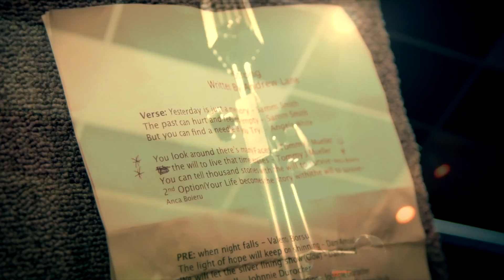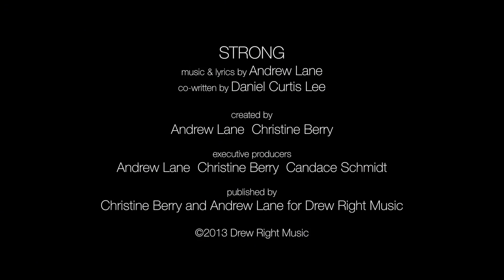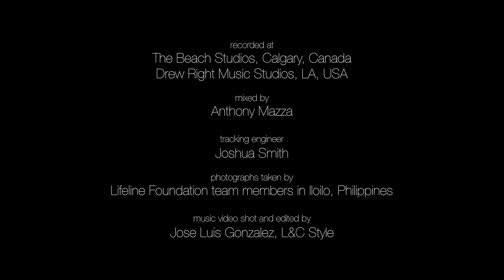STRONG - by Andrew Lane - benefit song for Typhoon Yolanda/Haiyan rebuilding efforts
Now available for download on iTunes!

Proceeds go to rebuilding efforts in the Philippines

STRONG - benefit song for Typhoon Yolanda/Haiyan rebuilding efforts
music & lyrics by Andrew Lane
co-written by Daniel Curtis Lee

Andrew Lane Christine Berry

executive producers
Andrew Lane Christine Berry Candace Schmidt

published by
Christine Berry and Andrew Lane for Drew Right Music

music video produced, shot and edited by
L&C Style (Luis & Candace)

Mariah Parks and Daniel Curtis Lee
with spoken word introductions by
Angel Berry and Matthew Parry-Jones (in Filipino)

with

Samm Smith Angela White Tommy J Mueller Anca Boieru Valentin Borsu
Dan Arnold Johnnie Durocher Myja Christinaa Dee Skappak
Brent Tyler Rowan Hildebrand Carrie Schiffler Gotham
Rev. Ike Chukuka Annie Patterson Trev Kill Courtney Wright-Chukuka
Sammy Jean Kirby Sewell Sangeeta Melo Desistar
Cherilyn Huliganga Al Doell Jace Hewitt Kaplan Doell
Yolanda Sargeant Niki Middleton Maria Fernandez Carla Brown
Sherri & Gemma Dahl Connor Maddren Erika & Emily Cukulin
Auslen & Tavyn Doell Jaslyn Collis Aileen Marcotte Journey Gonzalez

recorded at
The Beach Studios, Calgary, Canada
Drew Right Music Studios, LA, USA

mixed by
Anthony Mazza

tracking engineer
Joshua Smith

and thanks to Lanny, Natalie, Paul, Ryan and Dary at The Beach Studios for being amazing!

all photographs taken by
Lifeline Foundation team members in Iloilo, Philippines